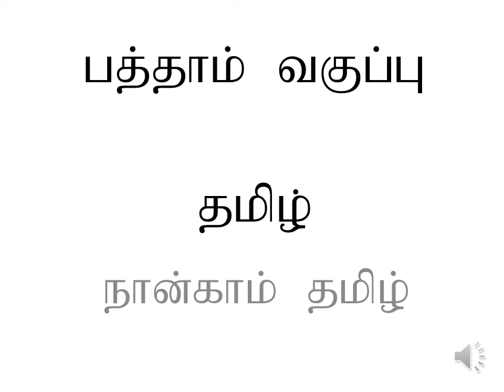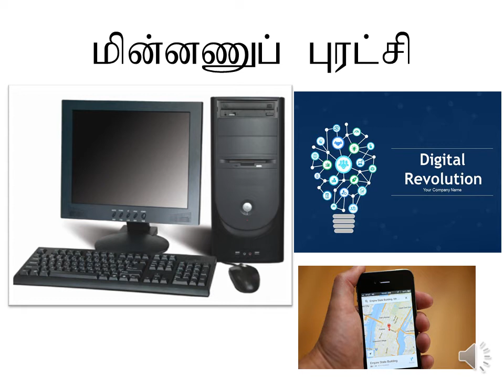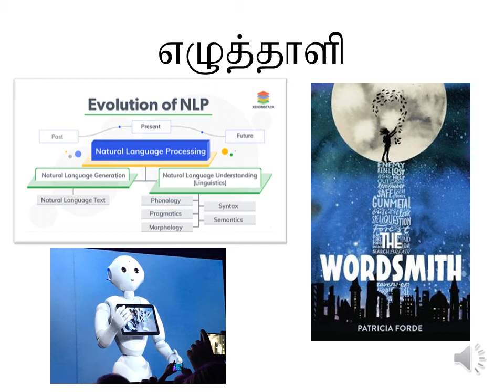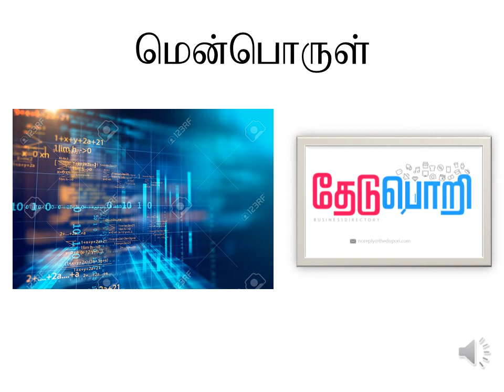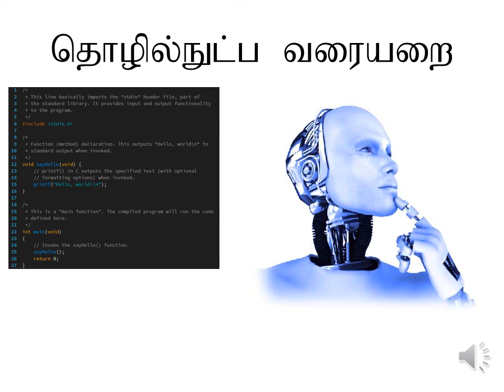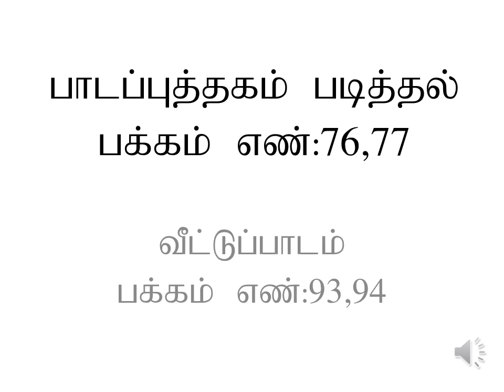பத்தாம் வகுப்பு இயல் -4. செயற்கை நுண்ணறிவு பகுதி -1